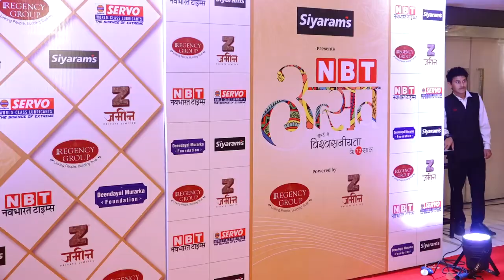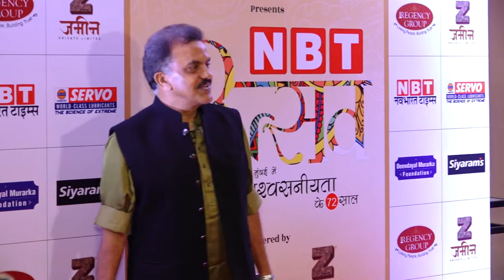Raveena Tandon Arrived At Nbt Utsav 2022 Part 1